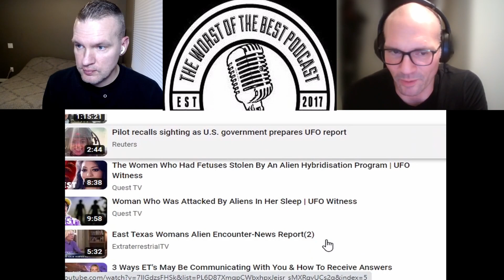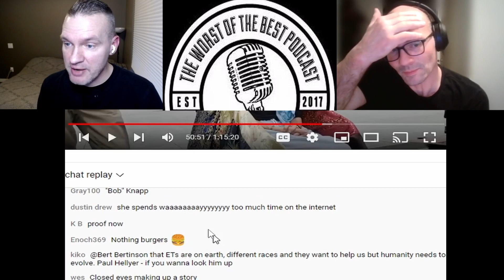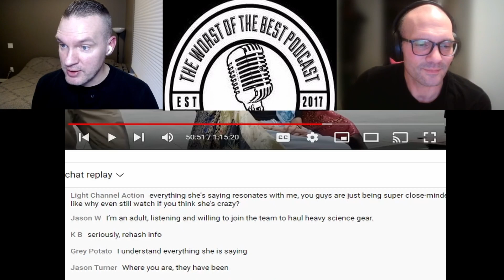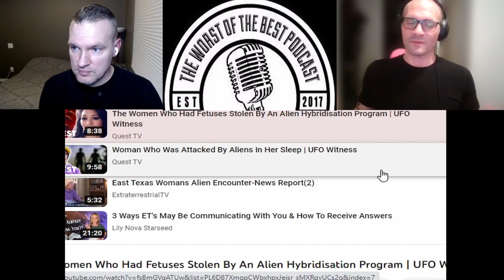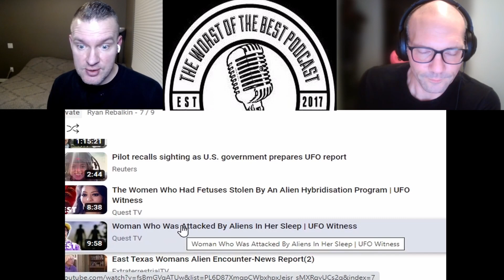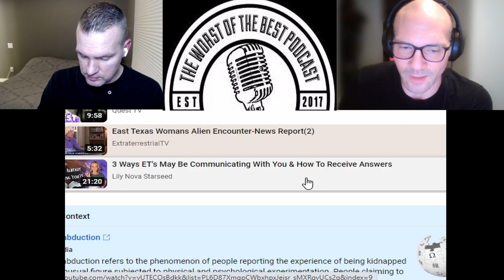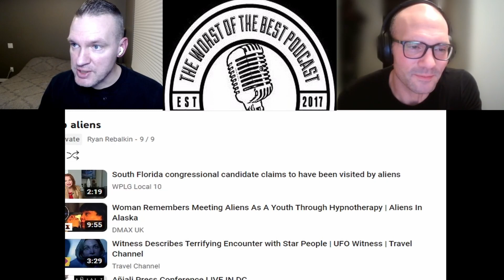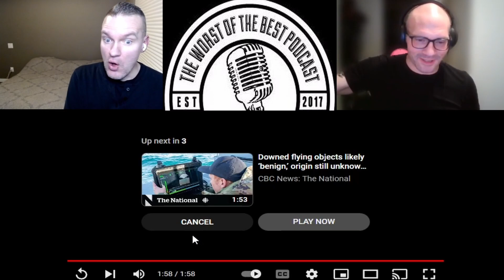UFO and Alien Encounters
Ryan and  Jason share 10 stories of UFO and Alien Encounters and we then pick the worst  one.